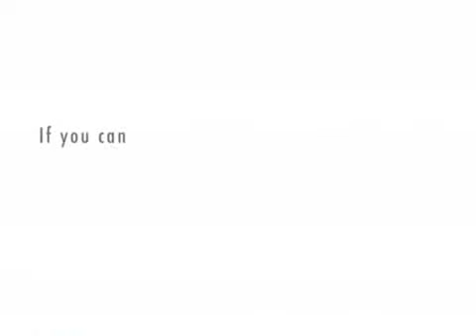Girl of my world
It contains Skyler and GOMW talk about GOMW's name, and then a cow talks.
skyler:Hi my friend who's name is amber

gomw:oh hi skyler, but remember my name is GOMW not amber

skyler:oh yes, hey why do i call you GOMW?

gomw:because i am the girl out your window.

skyler:oh right, i thought you were the girl of my world

gomw: ha ha ha you have such an imagination

skyler:did you see that?

gomw:what is it?

(ackward pause)

skyler:its a cow

(huahh)

gomw:it sounds like a dying man.